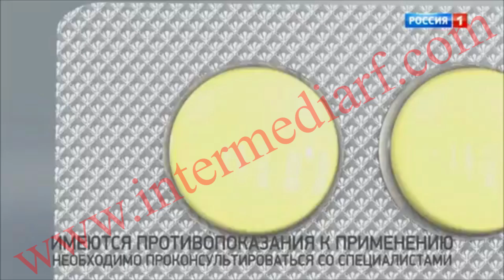Реклама на ТВ. Россия 1. Циклоферон. ООО "Интермедиа Групп".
Стоимость изготовления видеоролика в зависимости от срочности и сложности изготовления.
Статичная заставка (логотип, телефоны, анимация текста) — от 2 900 руб.
2D анимация (эффект анимации с логотипом, текстом, фотографии) — от 4 900 руб.
3D анимация — от 5 900 руб.
Если монтаж, то отправляете то, что у Вас есть наш технический отдел оценивает работу.

Полная структура работы по изготовлению видеоролика:

1) Утверждение или написание текста рекламного ролика
2)Разработка сценария
3)Дикторская озвучка (если нужен звук)
4)Раскадровка и статичный дизайн
5)Создание анимации
6)Звуковые эффекты (если нужен звук)
7) Музыкальная обработка (если нужен звук)
Работа до 100% согласования результата